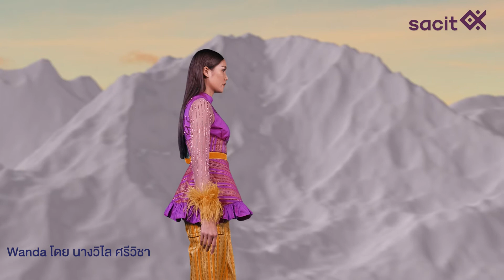SACIT Virtual Fashion Runway ภาคเหนือ Gen-Y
การประกวดงานศิลปหัตถกรรมเชิงสร้างสรรค์ SACIT Award 2021 เวทีการประกวดออกแบบแฟชั่นผ้าไทยร่วมสมัยไปกับ Lifestyle ในแต่ละ Gen